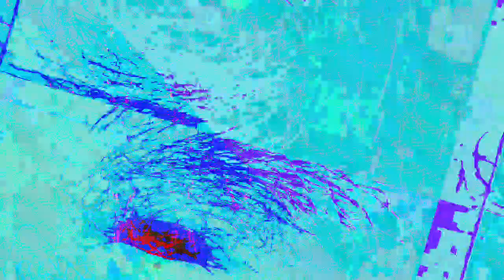[EPILEPSY WARNING] Movie 23 07 07 17h55m47s